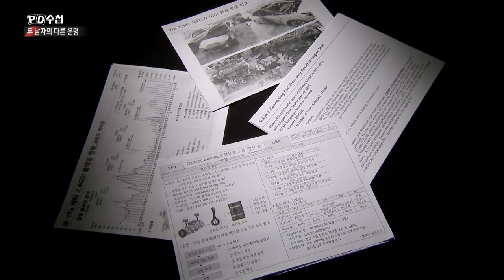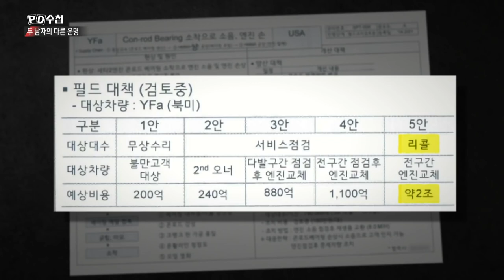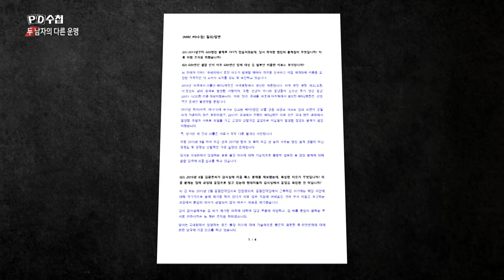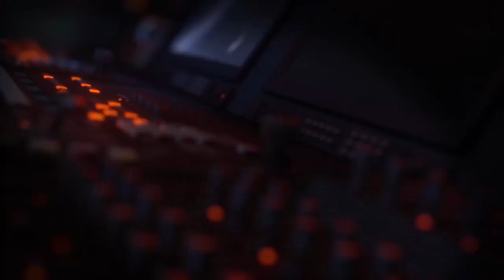[PD수첩 핫클립] 현대차 엔진결함 공익신고 5년, 드디어 보상받은 285억_MBC 2021년 11월 30일 방송